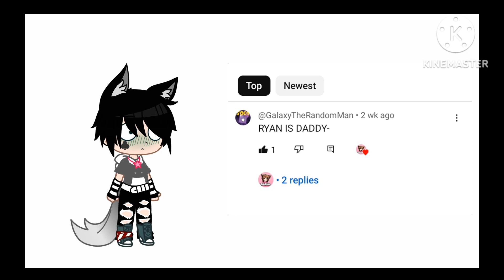Ryan reacts to ???//Gacha skit//Random post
Don't ask pls

anyways don't worry Ryans alive